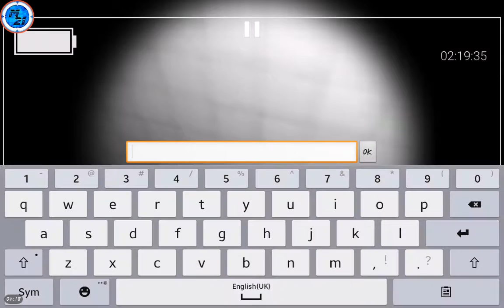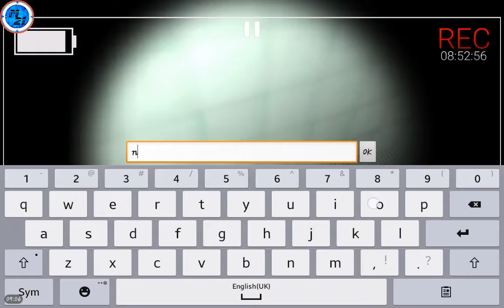ULTIMATE SLENDER MATCH! (Slender Project - Online)